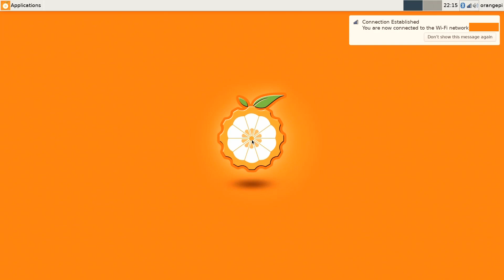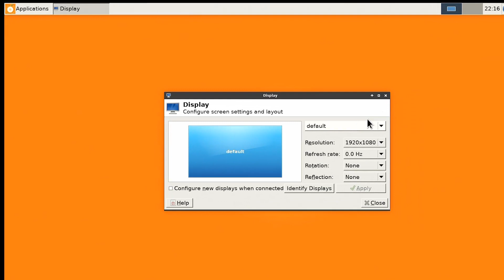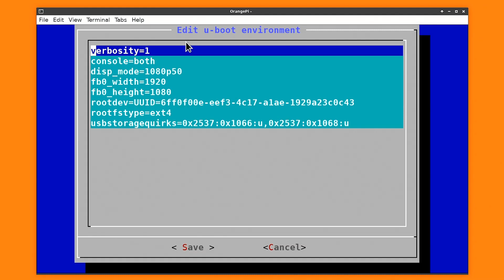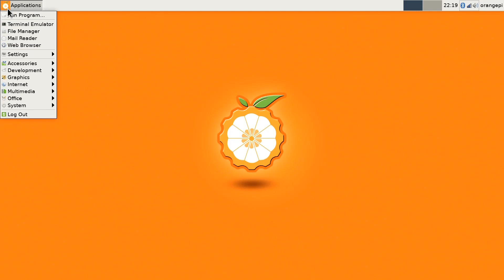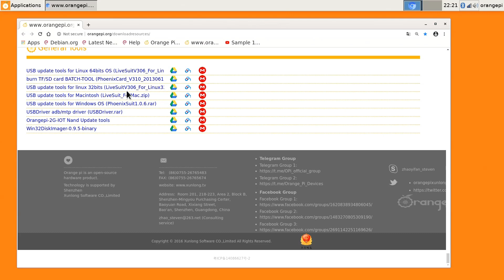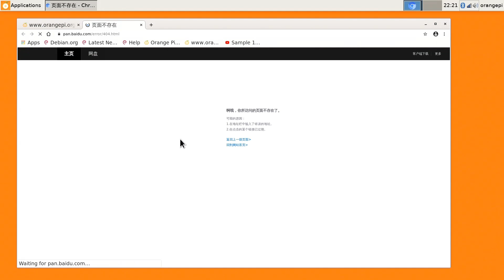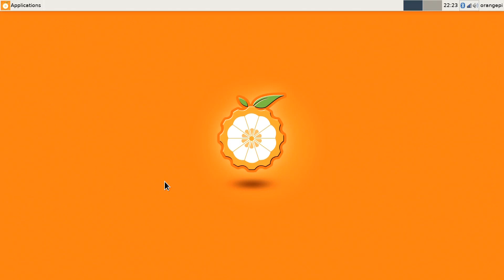Orange Pi Zero 2: Tiny, low-cost, quad core SBC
Orange Pi Zero 2 single board computer review, including a comparison with the Raspberry Pi 3A+, and a demo running a desktop version of Debian.

The Orange Pi Zero 2 shown in this video was purchased from AliExpress. You can find purchase links, as well as more information on the board, on the manufacturer web

Chapters:
00:00 Introduction
00:40 Unboxing
02:54 Specification
06:06 Orange vs Raspberry
08:18 Debian Demo
15:39 Performance Improvement